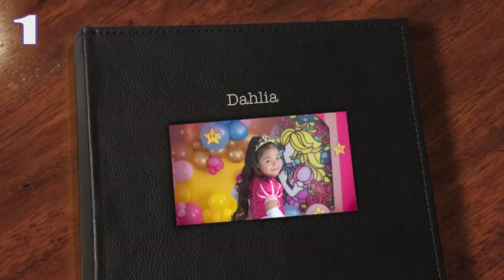Smash cake Dahlia